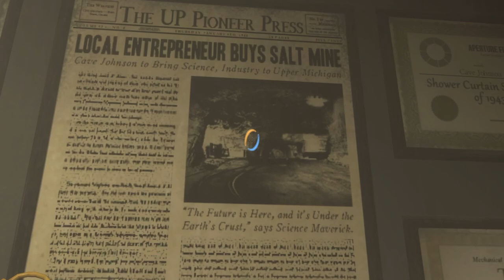PORTAL 2 || E08 - The forgotten realms of Aperture Science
Wheatley took control, and he turned on us for his own stupidity. Now we're banished to the long abandoned ruins of what once was Aperture Science. How can we escape this forgotten place?

Welcome to a new gameplay series on my channel!!

We continue with the second of 2 'Portal' games, the masterful continuation and improvement on the original puzzle game. Join us in the ruins of what once was the epithome of human technology, the depths of the Aperture Science labs have barely been scratched.